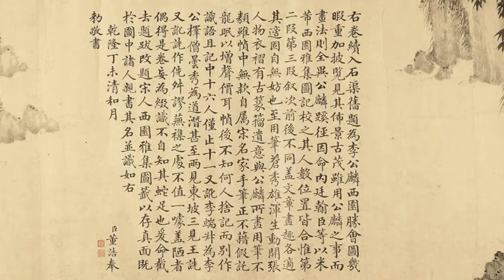百代宗师---北宋李公麟《西园雅集》--- 文坛盛事，大咖盛会One hundred Grandmasters -- Li Gonglin in the Northern Song Dynasty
更多中华宝藏 千年古画高清图  --- 放大每一个精彩细节 --- 你不应该错过的美！ 感恩！！！

宋代，当时的大文豪苏轼、黄庭坚、秦观、晁无咎等等，犹曾集会西园，时人画为《西园雅集图》，米芾、杨士奇又都作了《西园雅集图记》，传为文坛之不朽盛事。
西园为北宋驸马都尉王诜之第，当代文人墨客多雅集于此。元丰初，王诜曾邀同苏轼、苏辙、黄庭坚、米芾、蔡肇、李之仪、李公麟、晁补之、张耒、秦观、刘泾、陈景元、王钦臣、郑嘉会、圆通大师（日本渡宋僧大江定基）十六人游园。米芾为记，李公麟作图二，一作于元丰初三诜家，一作于1086（元祐元年）赵德麟家。元祐年间，京中文人学士围绕在苏轼周围，拥戴他为文坛盟主。史称“西园雅集”，众人认为可与晋代王羲之“兰亭集会”相比。
00：00：21 僧圆通（日本渡宋僧大江定基）
00：00：35 刘泾（刘巨济）画家，字巨济，号前溪，简州阳安（今四川简阳）人。
00：01：42 米芾（米元章）（1051年-1107年），初名黻，后改芾，字元章，自署姓名米或为芈，祖居太原，后迁湖北襄阳，谪居润州(现江苏镇江)，时人号海岳外史，又号鬻熊后人、火正后人。北宋书法家、画家、书画理论家，与蔡襄、苏轼、黄庭坚合称“宋四家”。   曾任校书郎、书画博士、礼部员外郎。米芾书画自成一家，枯木竹石，山水画独具风格特点。在书法也颇有造诣，擅篆、隶、楷、行、草等书体，长于临摹古人书法，达到乱真程度。  主要作品有《张季明帖》《李太师帖》《紫金研帖》《淡墨秋山诗帖》等。 所书《蜀素帖》，亦称《拟古诗帖》，是天下第八行书，被后人誉为中华第一美帖。
00：01：49 王钦臣（王仲至）（约1034—约1101），北宋藏书家、图书馆官员。字仲至，应天宋城（今河南商丘）人，王洙子。幼有志操，以父荫入官，文彦博荐试学士院，赐进士及第。历陕西转运副使，元佑初，为工部员外郎，曾奉使于高丽。
00：03：12 张文潜（张耒）郑靖老
00：03:19 晁补之（晁无咎）黄鲁直（黄庭坚）
晁补之（1053年—1110年11月8日），字无咎，号归来子，济州钜野（今山东巨野）人，北宋时期著名文学家，“苏门四学士”（另有北宋诗人黄庭坚、秦观、张耒）之一。
晁补之曾任吏部员外郎、礼部郎中。 工书画，能诗词，善属文。与张耒并称“晁张”。其散文语言凝练、流畅，风格近柳宗元。诗学陶渊明。其词格调豪爽，语言清秀晓畅，近苏轼。但其诗词流露出浓厚的消极归隐思想。著有《鸡肋集》、《晁氏琴趣外篇》等。
黄庭坚在诗、词、散文、书、画等方面取得很高成就。黄庭坚与张耒、晁补之、秦观都游学于苏轼门下，合称为“苏门四学士”。黄庭坚的诗，被苏轼称为“山谷体”。黄庭坚的书法独树一格，自成一家，他和北宋书法家苏轼、米芾和蔡襄齐名，世称为“宋四家”。在文学界，黄庭坚生前与苏轼齐名，时称“苏黄”。作品有《山谷词》《豫章黄先生文集》等。
00:03:32 李公麟李公麟（1049～1106），北宋舒州（今属安徽桐城）人，宋代杰出画家。字伯时，号龙眠居士、龙眠山人，享年五十七岁。熙宁三年（公元1070年）进士。
00：03：39 苏辙（苏子由）（公元1039年3月18日 －1112年10月25日   ），字子由，一字同叔 ，晚号颍滨遗老。眉州眉山（今属四川）人。北宋时期官员、文学家，“唐宋八大家”之一。嘉祐二年（1057年），苏辙登进士第，初授试秘书省校书郎、商州军事推官。宋神宗时，因反对王安石变法，出为河南留守推官。此后随张方平、文彦博等人历职地方。宋哲宗即位后，入朝历官右司谏、御史中丞、尚书右丞、门下侍郎等职，位列执政。哲宗亲政后，因上书谏事而被贬知汝州，连谪数处。宰相蔡京掌权时，再降朝请大夫，遂以太中大夫致仕，筑室于许州。政和二年（1112年），苏辙去世，年七十四，追复端明殿学士、宣奉大夫。宋高宗时累赠太师、魏国公，宋孝宗时追谥“文定”。 苏辙与父亲苏洵、兄长苏轼齐名，合称“三苏” [4]  。其生平学问深受其父兄影响，以散文著称，擅长政论和史论，苏轼称其散文“汪洋澹泊，有一唱三叹之声，而其秀杰之气终不可没”。  其诗力图追步苏轼，风格淳朴无华，文采少逊。苏辙亦善书，其书法潇洒自如，工整有序。著有《栾城集》等行于世。
00：04：03 道士陈碧虚 秦观（秦太虚）
道士陈碧虚 陈景元（1035年－1094年），字太初，号碧虚子，建昌南城（今属江西）人，北宋道士。道教妙真道（重玄流派）的重要人物。

00：03：50 秦观（秦太虚）（1049年—1100年9月17日），字少游，一字太虚，号淮海居士， 别号邗沟居士，高邮军武宁乡左厢里（今江苏省高邮市三垛镇少游村）人。北宋婉约派词人。
秦观少从苏轼游，以诗见赏于王安石。元丰八年（1085年）进士。元祐初，因苏轼荐，任太学博士，迁秘书省正字兼国史院编修官。绍圣元年（1094年），坐元祐党籍，出通判杭州。又被劾以“影附苏轼，增损《实录》”，贬监处州酒税。继迭遭贬谪，编管雷州。元符三年（1100年），复命为宣德郎，放还横州，卒于藤州（今广西藤县）。
秦观善诗赋策论，与黄庭坚、晁补之、张耒合称“苏门四学士”。尤工词，为北宋婉约派重要作家。 所写诗词高古沉重，寄托身世，感人至深。长于议论，文丽思深，兼有诗、词、文赋和书法多方面的艺术才能，尤以婉约之词驰名于世。著作有《淮海词》三卷100多首，宋诗十四卷430多首，散文三十卷共250多篇。著有《淮海集》40卷、《劝善录》、《逆旅集》等。
西园雅集的发生地是在北宋驸马都尉王诜的宅邸，与会者是当时文艺圈最著名的16位文人高士，包括苏轼兄弟、黄庭坚、李公麟、米芾、蔡肇、秦少游等。该雅集虽然没有兰亭饭局的人多，但都是超级“大腕儿”，囊括了当时最著名的书法家、画家、文学家，核心人物自然是文坛盟主苏东坡，参与者的身份大部分都是元祐党人。

虽然同样是在追求超然物外的精神境界，参加西园饭局的文人墨客们所关注的却是如何在复杂的新、旧党派斗争中，让心灵暂时忘却尘世的喧嚣而获得些许愉悦。他们远离官场、远离世俗，在流水潺潺、青烟袅袅、草木馨香的自然环境中，与心灵相契的友人弹阮、挥毫、题诗、作画、谈禅论道，排遣内心的苦闷。

王诜请李公麟乘兴挥毫，创作了一幅令后世叹为观止的白描手卷《西园雅集图》。李公麟被誉为“宋画中第一人”，写实功力了得。在纵26.5、横406厘米的手卷中，王诜、苏轼、苏辙、黄鲁直、秦观、李公麟、米芾、蔡肇、李之仪、郑靖老、张耒、王钦臣、刘泾、晁补之以及僧圆通、道士陈碧虚等主友16人，在苍松、古桧、碧梧、修竹掩映下，在小桥流水曲折潺湲的园林中，或挥毫泼墨吟诗赋词，或抚琴唱和谈宫论商，或打坐问禅辩经盘道，每个人的情态在李公麟笔下都栩栩如生。人物衣纹、花石草木，用笔细致精到，线条节奏劲健爽利，整个画面潇洒隽逸，令人拍案叫绝。米芾为此图所作《西园雅集图记》云：“水石潺湲，风竹相吞，炉烟方袅，草木自馨。人间清旷之乐，不过于此。嗟呼！汹涌于名利之域不知退者，岂易得此耶！”

这个饭局也成为中国画的一个经典母题，李公麟本人就前后画过两幅《西园雅集图》。南宋的马远、刘松年、僧梵隆、马和之、赵伯驹，元代的赵孟頫、钱舜举，明代的戴进、商喜、仇英、唐寅、尤求、陈洪绶、程仲坚，清代的丁观鹏、石涛、徐扬，直至现代的傅抱石、张大千等人都曾以此为题作画。《西园雅集图》成了人物画的一个常见画题，记录在册的此类作品有近九十幅之多。尤其是在明清时期，“西园雅集”的场景还出现在笔筒、挂屏等工艺品上，可见其流传之广。

00：05:20 蔡肇（蔡天启）（？～1119）字天启，润州丹阳（今属江苏）人，蔡渊子。北宋画家，能画山水人物木石，善诗文，著有《丹阳集》，曾任吏部员外郎、中书舍人等职。

00:05：26 王诜（王晋卿）李之仪（李端叔）
王诜（公元1048年—公元1104年），字晋卿，太原（今山西太原）人，居汴京（今河南开封）。出身贵族，娶宋英宗赵曙之女蜀国公主为妻，
官驸马都尉及定州观察使、利州防御使。元丰二年（1079年）坐罪落驸马都尉，责授昭化军节度行军司马，贬到均州安置，移颍州。元祐元年（1086年），复登州刺史、驸马都尉。卒谥荣安。能诗善画，亦工词，词风清丽，然欠丰容宛转。今有赵万里辑《王晋卿词》。
其家筑“宝绘堂”，藏历代法书名画日夕观摩，精于鉴赏，苏轼为之记。广交苏轼、黄庭坚、米芾、秦观、李公麟等众多文人雅士，“析奇赏异”，酬诗唱和，李公麟曾画《西园雅集图》以纪胜，其风流蕴藉有王谢家风气。
能诗，亦工山水，学李成皴法，以李思训金碧统之，溶两家法规而出新意，在水墨勾皴基础上，“不古不今，自成一家”，独具风貌。喜画“烟江远壑，柳溪渔浦，晴岚绝涧，寒林幽谷，桃溪苇村”等他人难状之景，将锦绣河山展现画幅中，深得好评。苏轼谓其“得破墨三昧”，有“郑虔三绝居有二，笔执挽回三百年”句。兼写墨竹， [6]  学文同。亦工书，真、行、草、隶皆精。
李之仪（1048～1117后）北宋词人。字端叔，自号姑溪居士、姑溪老农。汉族， [1]  滨州 [2]  无棣人。哲宗元祐初为枢密院编修官，通判原州。元祐末从苏轼于定州幕府，朝夕倡酬。元符中监内香药库，御史石豫参劾他曾为苏轼幕僚，不可以任京官，被停职。徽宗崇宁初提举河东常平。后因得罪权贵蔡京，除名编管太平州（今安徽当涂），后遇赦复官，晚年卜居当涂。著有《姑溪词》一卷、《姑溪居士前集》五十卷和《姑溪题跋》二卷。
00：05：30 苏轼（苏东坡）（1037年1月8日—1101年8月24日），字子瞻，一字和仲，号铁冠道人、东坡居士，世称苏东坡、苏仙  、坡仙 [91]  ，汉族，眉州眉山（今四川省眉山市）人，祖籍河北栾城，北宋文学家、书法家、美食家、画家，历史治水名人。
嘉祐二年（1057年），苏轼进士及第。宋神宗时曾在凤翔、杭州、密州、徐州、湖州等地任职。元丰三年（1080年），因“乌台诗案”被贬为黄州团练副使。宋哲宗即位后任翰林学士、侍读学士、礼部尚书等职，并出知杭州、颍州、扬州、定州等地，晚年因新党执政被贬惠州、儋州。宋徽宗时获大赦北还，途中于常州病逝。宋高宗时追赠太师；宋孝宗时追谥“文忠”。
苏轼是北宋中期文坛领袖，在诗、词、散文、书、画等方面取得很高成就。文纵横恣肆；诗题材广阔，清新豪健，善用夸张比喻，独具风格，与黄庭坚并称“苏黄”；词开豪放一派，与辛弃疾同是豪放派代表，并称“苏辛” [5]  ；散文著述宏富，豪放自如，与欧阳修并称“欧苏”，为“唐宋八大家”之一。苏轼善书，“宋四家”之一；擅长文人画，尤擅墨竹、怪石、枯木等。李志敏评价：“苏轼是全才式的艺术巨匠。”
作品有《东坡七集》《东坡易传》《东坡乐府》《潇湘竹石图》《枯木怪石图》等。